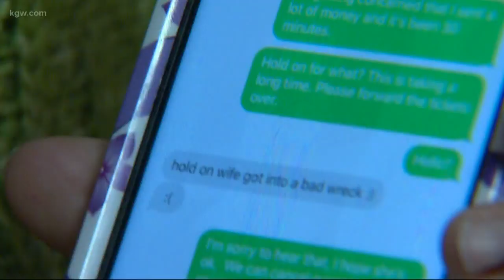Tigard mom says she was scammed out of Blazers tickets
She paid $800 to a seller on Craigslist for tickets to see the Blazers play the Lakers as a surprise for her children, but the tickets were never delivered.